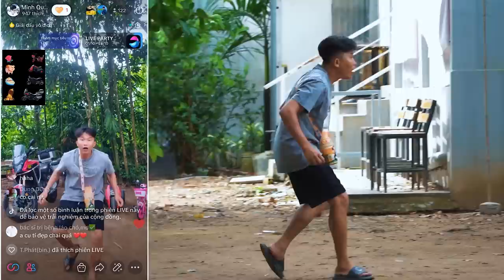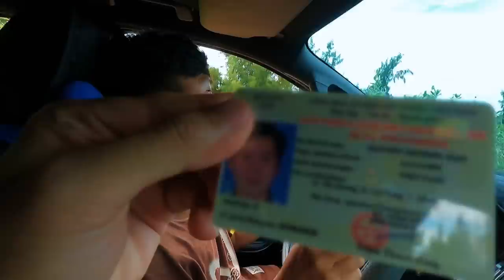𝐓𝐨𝐧𝐲 | Sinh Tồn Ở Biển Vũng Tàu ️⛺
Cũng vài năm chưa đặt chân đến biển Vũng Tàu, nhân dịp 20/11 cả team làm 1 chuyến du lịch đến đây & thử trải nghiệm 1 vlog sinh tồn xem thế nào, mời mọi người theo dõi video nhé, chân thành cảm ơn đã vào xem clip ủng hộ mình!